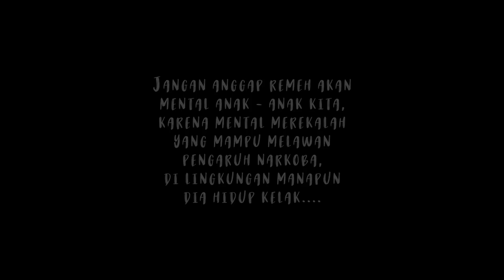FESTIVAL FILM PENDEK BNN RI 2021 | SUMATERA UTARA - BERSINAR DALAM GELAP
Nayla gadis yang selesai menjalankan rehab baru mengerti buruknya narkoba. Nayla hanya hidup berdua dengan adiknya seorang pelajar di sekolah dasar , saat Nayla menjalani rehabilitasi adiknya diurus oleh pak RT dan tetangga . Nayla bertekad menyelamatkan adiknya dan mengedukasi generasi bangsa tentang bahaya narkoba. Keluar dari pusat rehabilitasi, Nayla mendapatkan tugas untuk membantu BNN untuk memberantas jaringan Narkoba . Dengan bantuan Nayla bandar narkoba berhasil ditangkap oleh BNNP SUMUT.